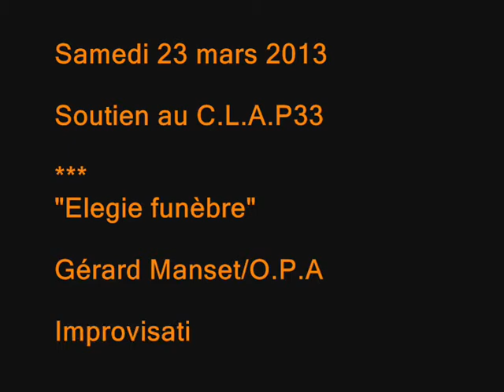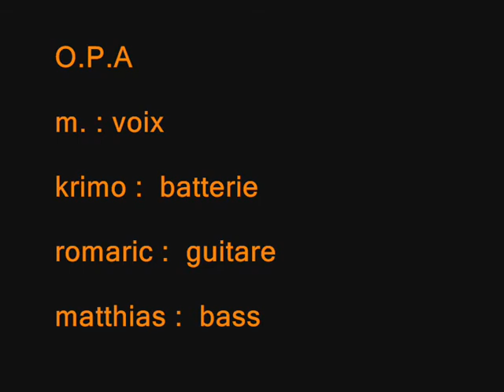"Elégie Funèbre" - [Manset/O.P.A] - Improvisation 1 - Soutien au C.L.A.P33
Concert contre les violences policières
"Elégie Funèbre" O.P.A reprise Manset, tout en improvisation.